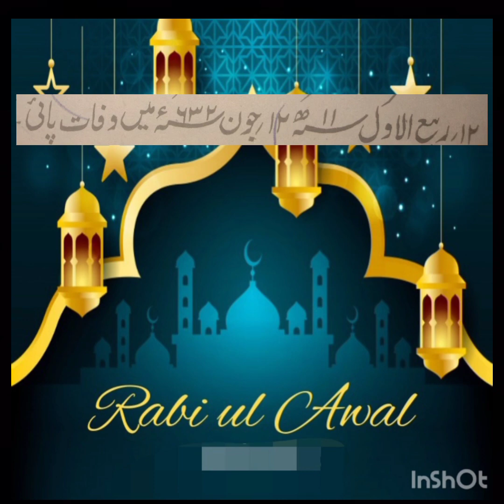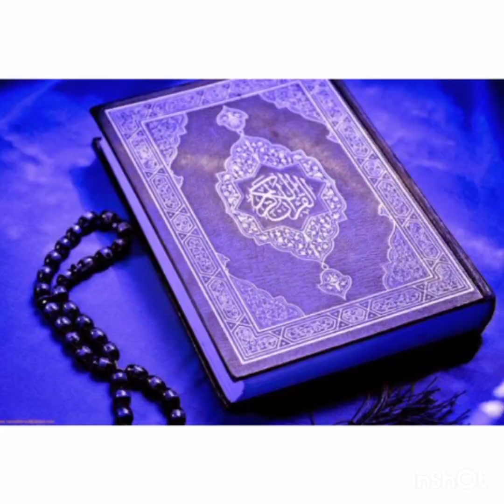Hamare Nabi / Hazrat Muhammad Mustafa Sallallahu Tala Alaihi Wasallam / about our Nabi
Blessed Birth: Allah’s last and final Messenger, Muhammad (Sallallahu Aleihi Wa Sallam) was born on Monday 12th Rabiu al-Awwal, by some accounts on 09th Rabiu al-Awwal, in the year of the Elephant corresponding 20th April 571 AC to Abdullah son of Abdul Muttalib and Aminah daughter of Wahab son of Abdu Manaaf in Makkah, the city where holy Ka’bah is situated.

Golden Lineage of Prophet Muhammad (SAWS): The Prophet Muhammad (SAWS) bin Abdullah bin Abdul Muttalib bin Hashim bin Abd Munaaf bin Qusei bin Kilaab bin Murrah bin Ka’ab bin Lawei bin Ghalib bin Fehr bin Malik bin Nadhr bin Kinanah bin Khuzaimah bin Mudrakah bin Ilyas bin Mudhar bin Nazaar bin Ma’add bin Adnan. (Seerate Mustafa 1/22)

Father’s Death: The father, Abdullah died before the Prophet’s blessed birth.

Blessed Names: On seventh day of his birth, Abdul Muttalib performed his Aqiqah and invited all the members of the Qureish. Abdul Muttalib gave him unique name “Muhammad”; while his mother named him “Ahmad”. Both the names were unique traditionally for the peoples of the Qureish as such names were not given to anyone before by their elders. (Seerate Mustafa 1/61-62)

Ya Muhammad / Allah Hu Akbar
islamic malumat
islamic malumat
islamic maloomat
islami maloomat
islam
islami
islamic

islamic
islam
islamic videos
islam religion
islam explained
muslims
what is islam
islam in 10 minutes
what is islams main teaching
what is islam and
allah
what does islam believe
what is islam and muslim
the origins of islam
sharia law explained
abbasid
who is muhammad
what do muslims believe
religion
caliphate
what is sharia law
zakir naik
the life of muhammad
what does sharia mean
epic history